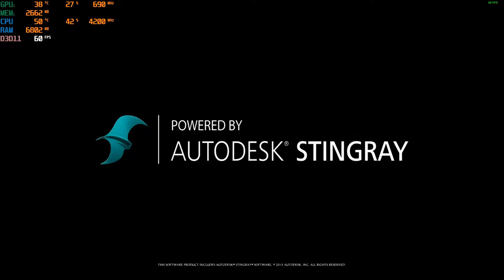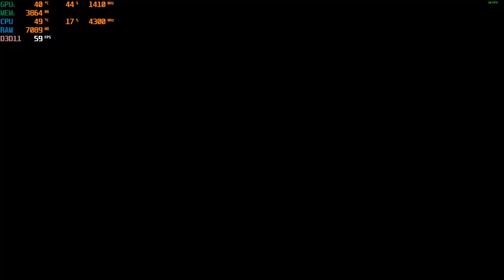Warhammer End Times - Vermintide on RTX2070 & i7-4790K #1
RAM        -16GB DDR3 (2X8GB) Kingston 1866Mhz
GPU        -GALAX GeForce RTX2070 White Mini(8GB)
STORAGE    -WD GREEN 120GB SSD, SEAGATE 2TB HDD 7200 RPM, WD 500GB HDD 7200 RPM
DISC DRIVE -LiteOn DVD WRITER
KEYBOARD   -TECH-COM TTPL-RAINBOW-999 USB, LOGITECH G413 CARBON, DELL KB216 Wired & DELL WK117 WIRELESS
MOUSE      -LOGITECH G102, LOGITECH G402, LOGITECH G502(HERO & Proteus Spectrum), SteelSeries RIVAL310
MOUSE PAD  -STEEL SERIES QcK Mini 63005(Black)
HEADPHONE  -RED GEAR COSMOS 7.1, CORSAIR VIOD RGB 7.1, LOGITECH G231 PRODIGY
CONTROLLER -READ GEAR PRO(XBOX 360 STYLE) & XBOX ONE S Wireless Controller(White)
MONITOR    -ZEBRONICS 15.6 INCH LED FULL HD
UPS        -MICROTEK TUFF POWER+ 625VA
  OBS RECORDER